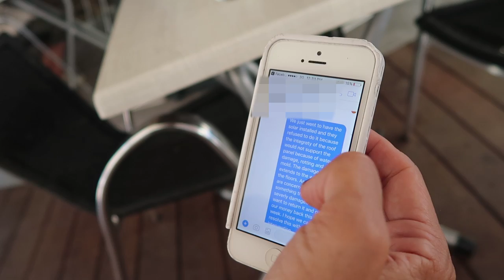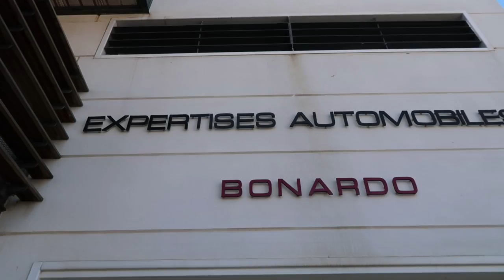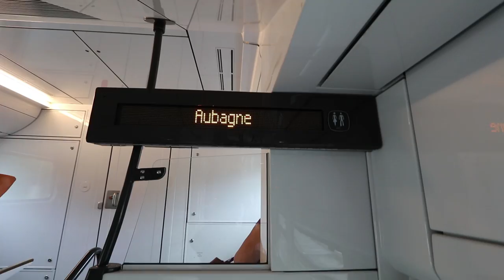We bought a Motor Home | RV Europe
We are finally a full time RV family!

We finally bought an RV for our European Motor Home adventure. The joy of buying the RV included lots of drama which part of today's story.

Equipment -

Travel charger
Hard drive
Bendie tripod

Special thank you to Camping Car Avenir in Hyères for identifying the problem with the first RV

Another special thanks to TPL in Aubagne France for getting our RV set up in time for us to start our adventure.